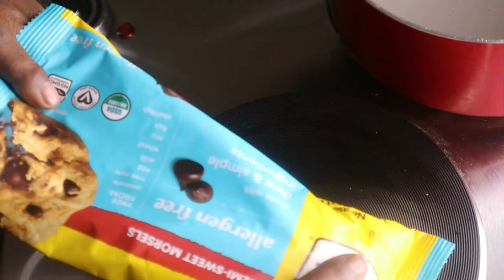Vegan Chocolate Truffles